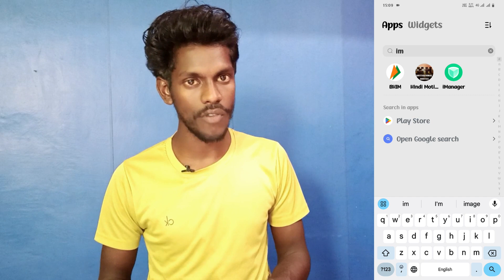iqoo neo 9 pro din ka data use kaise dekhe | show data information setting on iqoo neo 9 pro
Iqoo Neo 9 Pro Data Usage Kaise Dekhe
Daily Data Usage Setting Iqoo Neo 9 Pro
Iqoo Neo 9 Pro Daily Data Usage Setting
How To Turn On Daily Data Usage Setting Iqoo Neo 9 Pro
Iqoo Neo 9 Pro Phone Me Data Usage Kaise Dekhe
Data Usage Kaise Dekhe Iqoo Neo 9 Pro Device Me